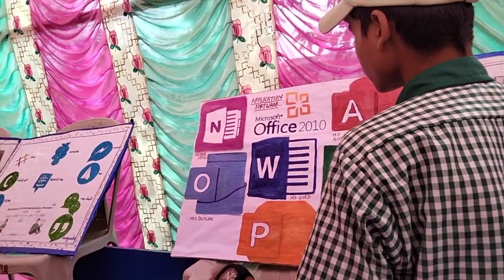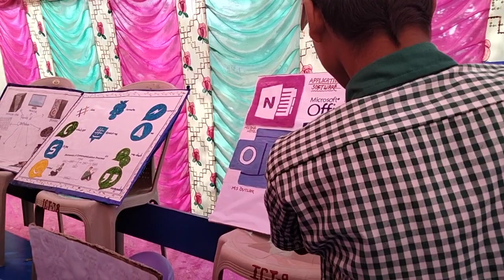govt high school kundei विज्ञान मेला youtube kiya h whatsapp kiya h full details